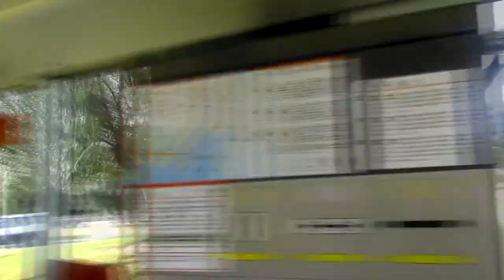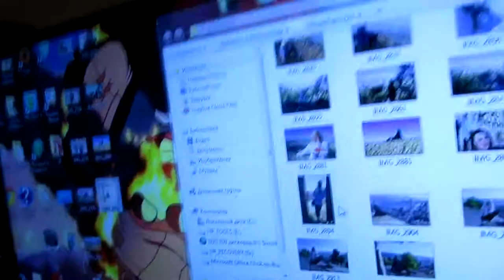Killing Bill in Spain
+ a Fullmetal overdose.

All of the music has been secretly borrowed and in no way belongs to me.